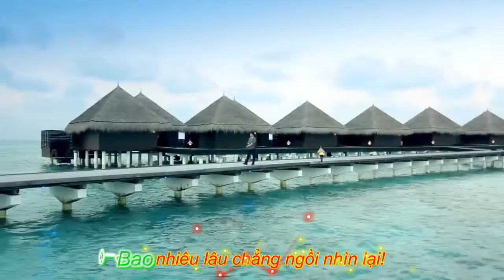nhin vao noi nho dan truong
Hôm nay cơn mưa rơi nhạt nhoà!
Ngăn đôi chân bước ra đi!
Anh đành nhìn mưa, qua từng ô cửa nhỏ!

Bao nhiêu lâu chẳng ngồi nhìn lại!
Ôi những kí ức thân quen, vẫn ở nơi đây!
Chỉ là anh cố lãng quên!

Lẫn trốn yêu thương trước đó, tháng năm ta đã có!
Anh cố tìm quên để hy vọng một ngày bình yên thôi!
Nhưng có ngờ đâu những kỉ niệm xưa kia vẫn quay về!

[ĐK:]

Mệt nhoài sau những cố gắng,
Mong xua tan đi những yêu thương, của ngày xưa
Khi yêu thương nay chỉ mang đến đau thương!
Có lẽ số phận đã muốn không cho đôi ta ở bên nhau, người hỡi!

Dù rằng cơn mưa sẽ hết, sẽ thôi rơi!
Khi mây tan, nắng mây lên!
Mà nỗi nhớ đâu thể buông lơi khi ta đã xa rời!
Lòng anh vẫn sẽ như màn đêm tối cô đơn,
Trông mong vì sao ơi, thắp sáng kí ức úa tàn!